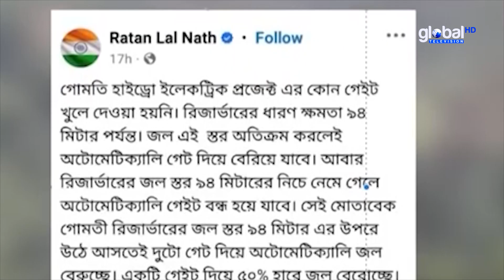তিস্তার পানিবণ্টন নিয়ে স্পষ্ট বার্তা প্রধান উপদেষ্টার| Bangla News | Update News | Bangladeshi News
তিস্তার পানিবণ্টন নিয়ে স্পষ্ট বার্তা প্রধান উপদেষ্টার | Bangla News | Update News | Bangladeshi News | Global TV News |